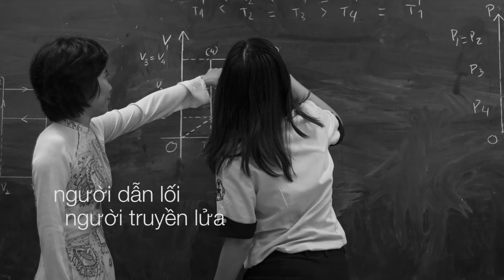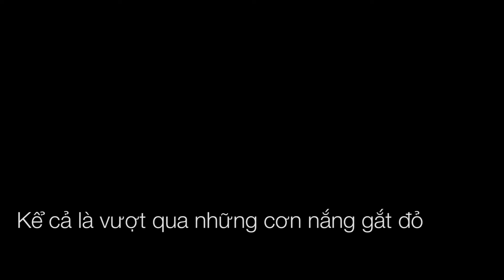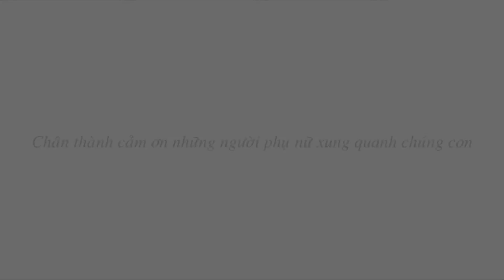CẢM ƠN - 8 tháng 3, 2016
Chân thành cảm ơn những người phụ nữ xung quanh chúng con!

CLB Nhiếp Ảnh THPTC Trần Đại Nghĩa
­­­­ 8 tháng 3 , 2016
Cảm ơn sự giúp đỡ của

Tập thể lớp 10CT và 11CT
Cô Lâm Nguyễn Tường Vy ­- bộ môn Vật lý
Cô Đặng Tuyết Lan -­ bộ môn GDCD
Giáo sinh Cao Thiện Nhân ­- bộ môn GDCD
Giáo sinh Hà và Dung ­- bộ môn Hóa
Bạn Lê Thùy Giang - 12CA3 và mẹ
Mẹ bạn Trung Quốc Dương - 9A9
Mẹ bạn Vũ Thị Minh Tâm - 12CA3